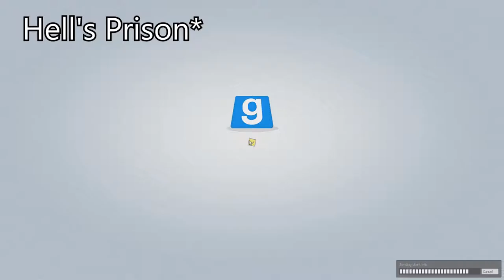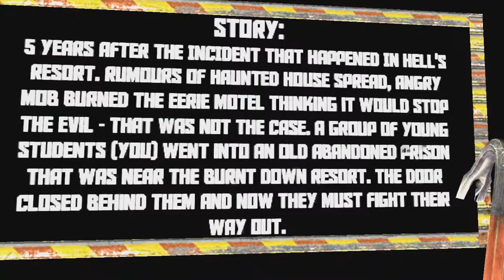GMod Horror Map w/ Zach: Hell's Kitchen - Funny Moments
I forgot to consult my doctor

► What is GMod: Hell's Prison?

Hell's Prison is a sequel to popular Hell's Resort -horror map. In this map the players continue on getting rid of the evil that haunts Maryville. Prepare to destroy the evil once and for all.